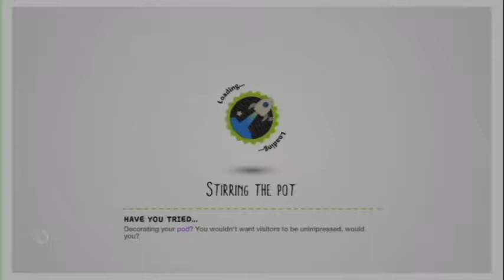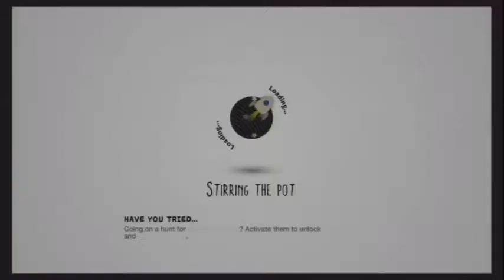little big planet 3 ep 1 sack boy not the only sock in the game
our journey begins as Steven and Keegan play little big planet 3